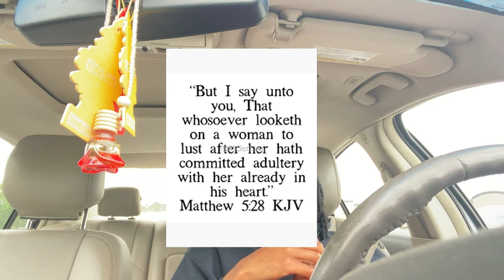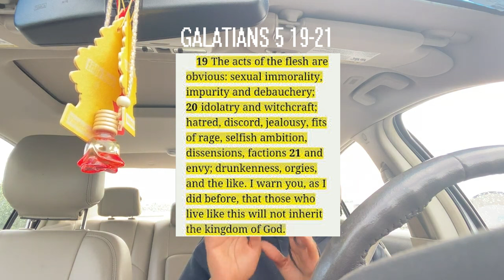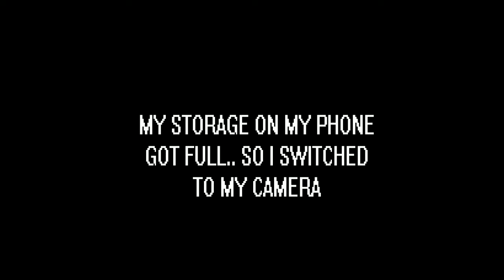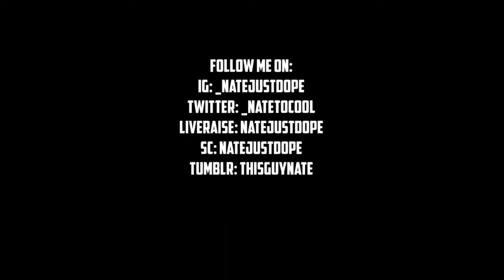MY TESTIMONY PT 2 | OVERCOMING LUST AND PORNOGRAPHY ADDICTION